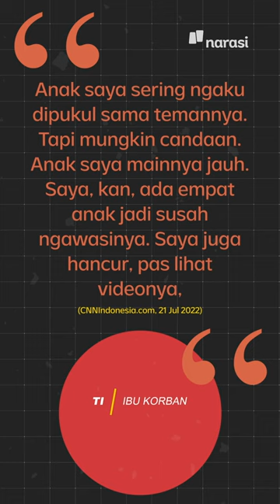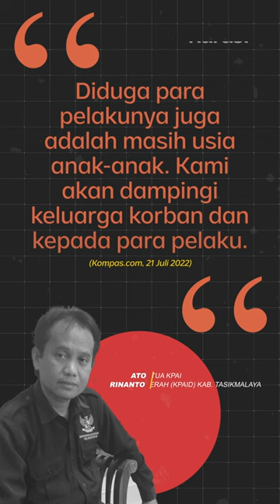Anak di Tasikmalaya Depresi Hingga Meninggal Setelah Dipaksa Cabuli Kucing | Narasi Daily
Kabar mengejutkan datang dari Tasikmalaya. Seorang anak korban bully depresi dan bunuh diri setelah diminta menyetubuhi kucing. Perlakuan buruk ini diterima korban lebih dari sekali.

(Narasi)